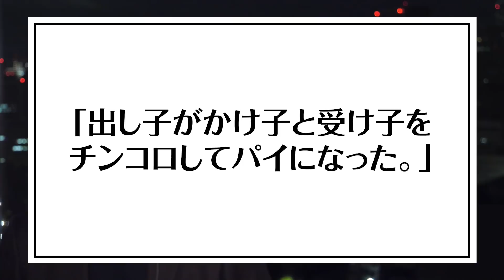【業界裏用語】ヤクザが使う隠語『出し子がかけ子と受け子をチンコロしてパイになった』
「出し子がかけ子と受け子をチンコロしてパイになった」
この意味わかりますか？
今日はテレビでは言えない、ヤクザの人が使う隠語をご紹介します。

タケシ弁護士の無料相談窓口5選

①リストラ相談（解雇、退職、雇い止め）
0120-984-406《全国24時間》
※相談は「解雇」関係限定になります。

②交通事故（慰謝料の賠償問題）
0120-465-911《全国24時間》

③刑事事件（逮捕、罰金刑）
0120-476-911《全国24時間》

④風評被害（ネット上の悪口）
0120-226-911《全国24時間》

⑤自己破産（借金・ローン問題）
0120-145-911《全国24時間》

相談はタイミングが大切です。
お急ぎください。

0:00 スタート
0:25 ヤクザや暴力団が使う隠語
0:59 1.出し子、かけ子、受け子
1:58 2.チンコロ
2:38 3.パイになる
3:10 全て用語を組合わせた意味
3:56 振り込め詐欺で罪が重くなる役割
5:09 振り込め詐欺に加担するきっかけ
6:11 振り込め詐欺の予防策
7:00 ご飯タイム🐶
7:22 おまけ

【引用元】

特になし

【関連動画】

【弁護士だけが知っている】ヤクザや暴力団が使うテレビでは言えない用語5選 / タケシ弁護士【岡野武志】

*異論・反論歓迎！みんなの意見聞かせて！*

【タケシ】
本名：岡野武志
出身：笑いを愛する大阪人
中学：枚方市立東香里中学のサッカー部員
高校：大阪明星高校のハードコアノイズバンド部員
大学：行かず、アメリカNYに2年半の逃避行
無職：18〜28歳の10年間、無職・フリーターで放浪
資格：28歳、高卒で旧司法試験（旧61期）に合格
起業：30歳、弁護士で即独立したら年収1億超え
経営：弁護士法人を全国展開、IT企業を創業・経営
現在：42歳、お笑い系社会派ユーチューバーに転身

《保有資格》
士業：弁護士（第二東京弁護士会所属：登録番号37890）、税理士
英語：TOEIC925点

《素材提供》
効果音：OtoLogic
画像：Googleジャムボードを利用している動画では、Google社より公式に許諾を得て使用